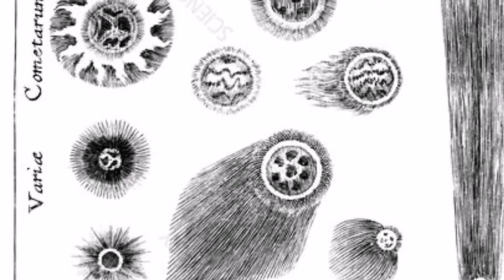Rapture 2020: Comet NEOWISE/ Prophecy Predicted Comet ATLAS Fragmentation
Traditionally comets were often seen as omens, predicting wars, famine and desease. The omens were always rememberd. In 1705 Edmond Halley demonstrated that the comets of 1531, 1607 and 1682 had nearly identical orbits. He predicted they were, in fact, the same comet, and that it would appear again in 1758. His prediction was a success, which is why it is now known as Halley's comet.

End time, is a time period desired and promised in the eschatological writings in Israelite religions and in doomsday cults, wishing a Global catastrophe to bring an end to the world. It is a hypothetical event explored in science and fiction where human civilization or life is at risk of partial or complete destruction.
C/2020 F3 (NEOWISE), or Comet NEOWISE, is a retrograde comet with a near-parabolic orbit discovered on March 27, 2020 by the NEOWISE space Telescope. It passed closest to the Sun on July 3, 2020. As of 10 June 2020 it was apparent magnitude 7,  and if it survives perihelion 0.29 AU (43 million km; 110 LD) from the Sun, it is expected to be visible to the naked eye in July. When the comet entered the field of view of SOHO LASCO C3 on 22 June 2020 the comet had brightened to magnitude 3. As of 1 July, Comet NEOWISE has brightened to magnitude +1, with light curve observations suggesting it might reach Magnitude - 2.0 at perihelion, far exceeding the brightness attained by C/2020 F8 (SWAN), and reports indicate the comet developed a second tail. One tail is made of dust and the other tail is made of gas.

Many comets and asteroids collided with Earth in its early stages. Many scientists think that comets bombarding the young Earth about 4 billion years ago brought the vast quantities of water that now fill Earth's oceans, or at least a significant portion of it. Others have cast doubt on this idea. The detection of organic molecules, including polycyclic aromatic hydrocarbons, in significant quantities in comets has led to speculation that comets or meteorites may have brought the precursors of life—or even life itself—to Earth. Astronomy for fruitcakes. In 2013 it was suggested that impacts between rocky and icy surfaces, such as comets, had the potential to create the amino acids that make up proteins through shock synthesis.